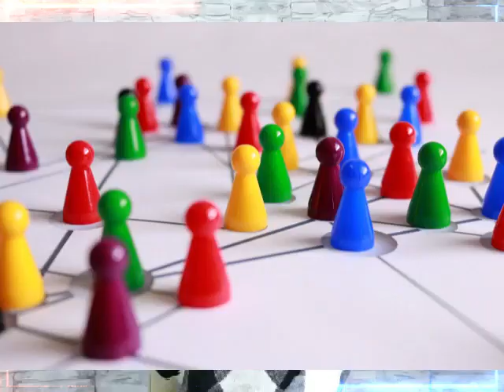Breakfast for Divorcees in Harare